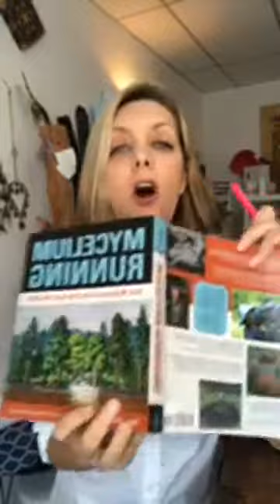Magic Mushrooms are Illegal - But Let's Talk About Them Anyway!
From FB LIVE. Just a little discussion of why I have to talk about all different kinds of mushrooms in the shop. First of all - I cannot condone the use of illegal mushrooms.
Thanks for understanding that I have to do disclaimers like this!

Here is the link for Paul Stamet's book - Mycelium Running